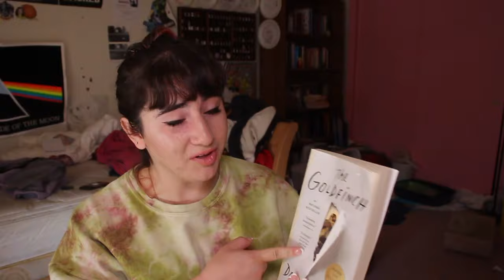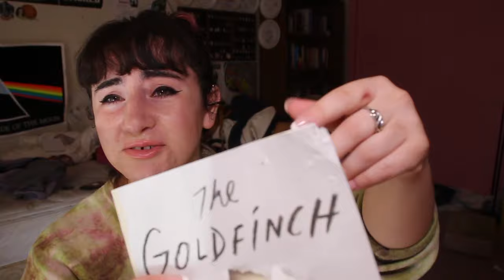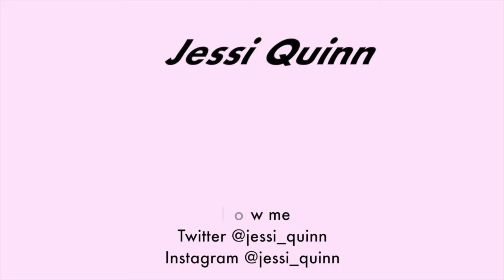The Goldfinch (RANT REVIEW)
WOW I just learned theyre going to do a movie for this book. I'm big mad.

they/them

Follow me on:
Music: Austin Weber's cover of Mamma Mia which was originally done by Abba